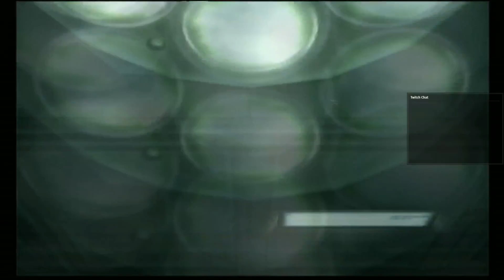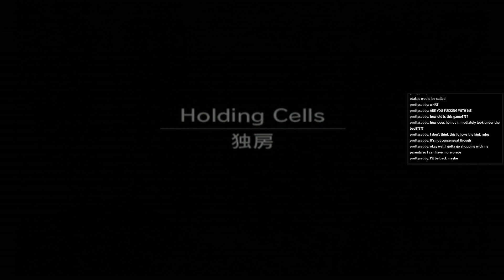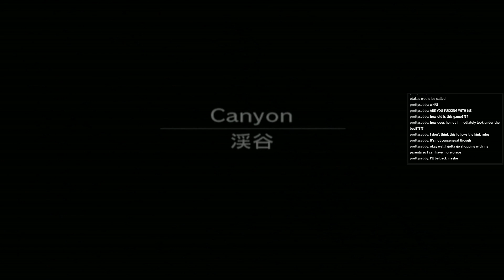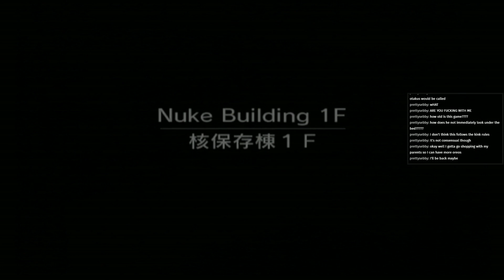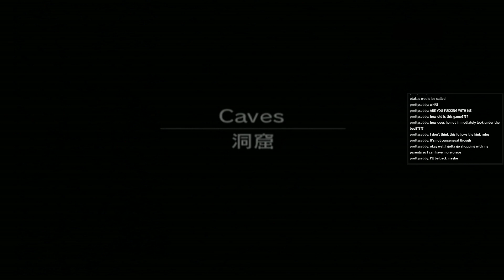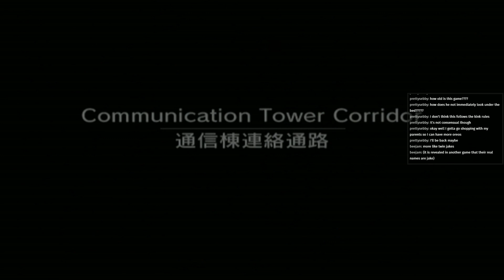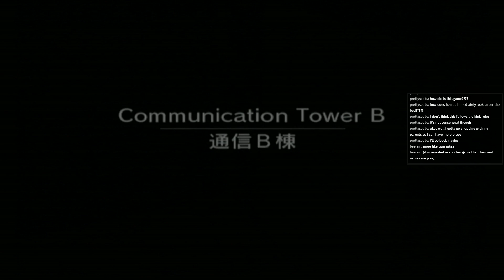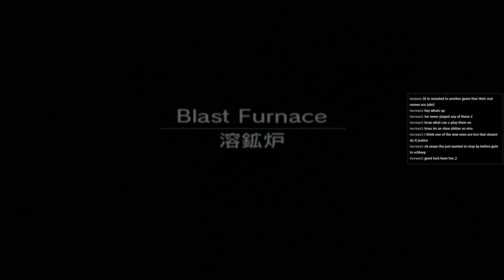Stream! Metal Gear Solid: The Twin Snakes - Pt 2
Mixter Casual has to destroy or at least disable Metal Gear, but it seems like things keep getting in the way. Specifically, Meryl's been shot and Snake's been imprisoned! How will our heroes save the day with only a few hours remaining until the terrorists launch a nuke?

This was streamed live on Mixter Casual's Twitch stream. If you wanna see more stuff like this, check out their channel at